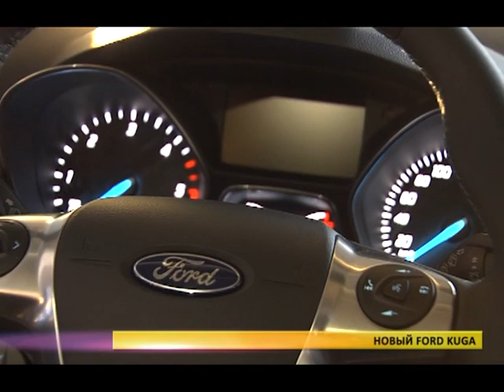В движении. Новый Ford Kuga